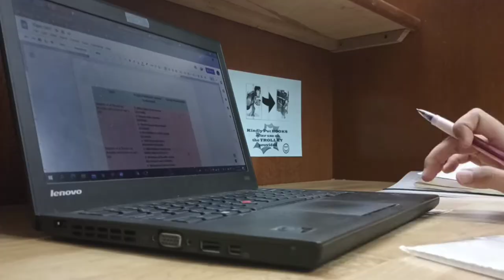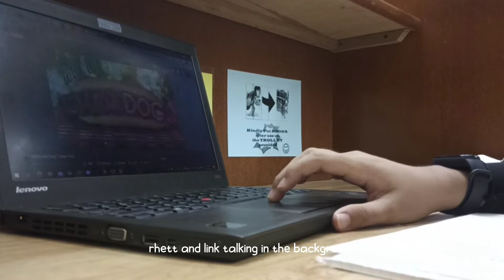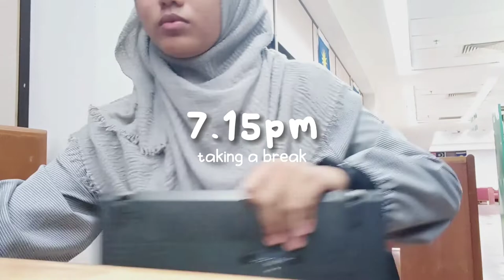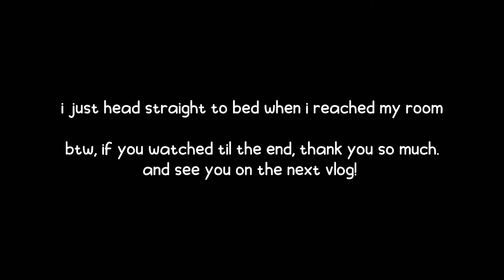vlog 🕊️ | prep for finals + strawberry supermoon!!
hi everyone!! here's a vlog from my last day of class. i've been procrastinating to edit this video and i'm just posting it now as i'm done with my final exams. also, I just finished my first year as an undergraduate student (yeay!!)

this video is less chatty and more like a study vlog. nonetheless, i still love it because these are the kind of days that i'm just lazy to talk.

i hope you'll enjoy the video xx